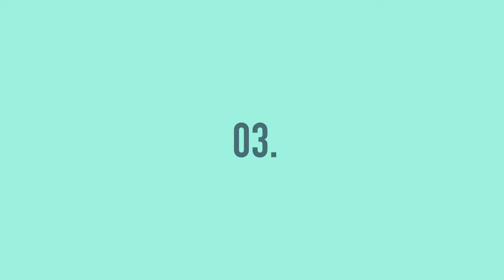Purpose, Values, Principles - An Ethics Framework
An ethics framework is a statement of an organisation’s purpose, values and principles. It makes clear what they believe in and what standards they’ll uphold.

It’s a roadmap to good decision making and, if it’s lived throughout the organisation. It’s also a guide to making an organisation the best version of itself.

Trying to make a decision without knowing your purpose, values and principles, is like being at sea without a rudder. They’ll be pushed around by the winds of our desires, mood, unconscious mind, group dynamics and social norms. The choices they make won’t really be their own.

We've created a free guide for small to medium businesses on how to set up their own Ethics Framework (Purpose, Values and Principles). Download it free, here:

ABOUT THE ETHICS CENTRE

The Ethics Centre is an independent not-for-profit that advocates for a more ethical society.

A team of innovators, thought leaders and conveners of people and ideas, we deliver a range of services including innovative programs, consulting, leadership and an ethics helpline designed to bring ethics to the centre of everyday life.

Across our work, we aim to diagnose, prevent and cure the sources of ethical failure, to increase ethical literacy through education and information, and develop tools to empower good decision making.

The Centre’s programs are recognised for stimulating public awareness and understanding, creating a space for open, honest and often difficult conversations.

This year marks the 30th anniversary of The Ethics Centre, and we’re committed to educating, engaging and informing for a better world for the 30 years to come.

This video may be freely used by individuals for their own personal use and, to the extent not already permitted by relevant copyright law, by non-profit educational institutions for educational purposes.

Permission is granted on the condition that attribution is given to The Ethics Centre, and a link is included to our